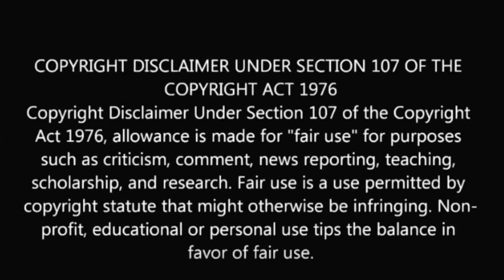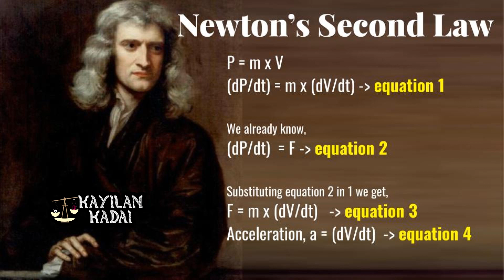Newton's Second Law Explained in Tamil with Examples | Newton’s Laws | Force Mass Acceleration F=ma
இந்த videola Newton's Second Law பத்தி பாப்போம்.

Newton's The second law states that the rate of change of momentum of a body is directly proportional to the force applied, and this change in momentum takes place in the direction of the applied force.

F= ma

ஒரு பொருளின் உந்தம் மாறுபடும் வீதம் அதன்மீது செயல்படும் விசைக்கு நேர்த்தகவில் (proportional) இருக்கும். உந்தம் மாறுபடும் திசை, விசையின் திசையை ஒத்ததாக இருக்கும்.

Tamil Engineering Videos , Mechanical Engineering Tamil , Tamil Science videos .